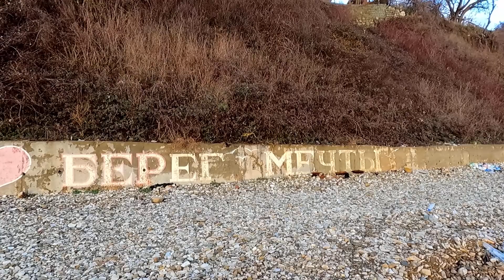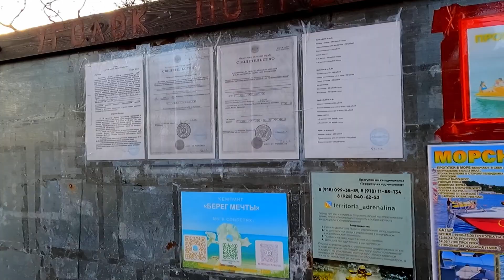Автокемпинг "Берег мечты" Туапсинский район. 🌴ЛАЗАРЕВСКОЕ СЕГОДНЯ🌴СОЧИ.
Сбербанка  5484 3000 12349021   -  Желающие  могут поддержать на дрон и технику! -  Сбербанка  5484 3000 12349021